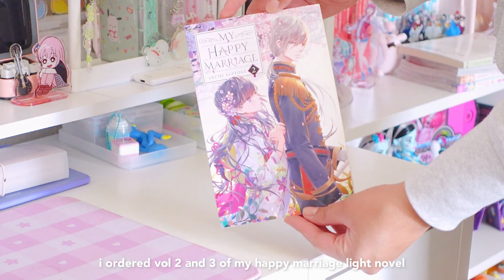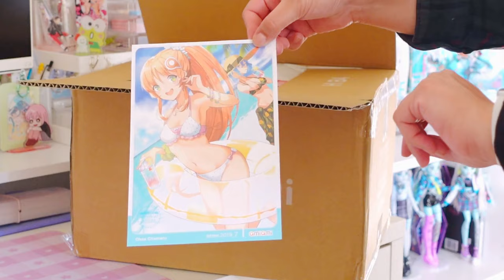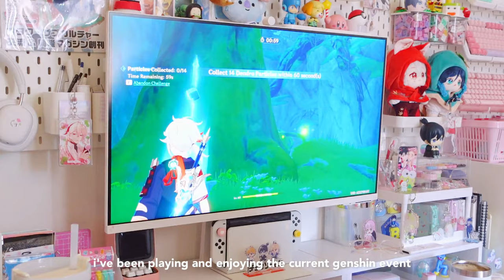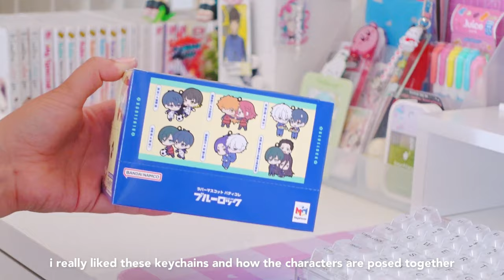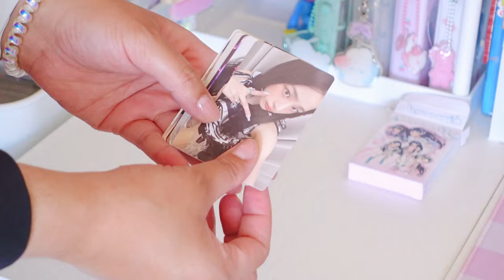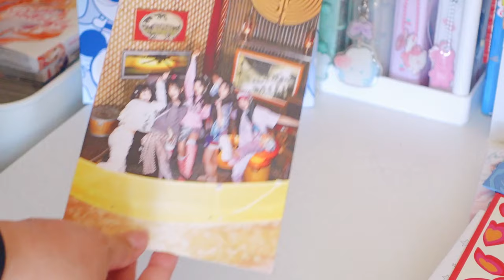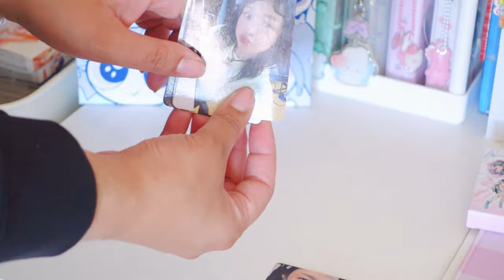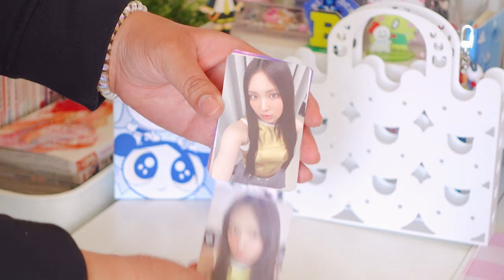july anime vlog | gaming, manga, keyboards, new jeans albums, & anime merch unboxing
hello friends,

This vlog was a bit late but life was a little bit crazy this month. Work was busy since i got removed and added to a lot of new cases and i bought a car this month too! I’m hoping next month will be a lot more chill!

with love,
eva luna ❤️

✨social medias ✨

❓faq:
where do i buy my nendoroids?

where are my bookcases from?
ikea billy bookcases 16 inch in the color white

nendoroid risers?
from amazon by the brand bycy in the clear option

📷 filming equipment:
-iphone 13 pro max & sony zv1 (filming)
-vllo, vita, &  filmora (editing)
-procreate (thumbnails)

🎶music 🎶

Palette - KyattoWorks

Little more - KyattoWorks
Maritozzo - KyattoWorks

Take me - KyattoWorks